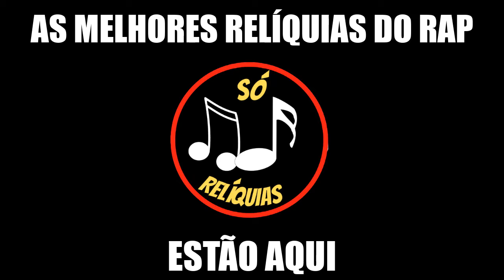🎧TRIBO DA PERIFERIA ELA TÁ VIRADA (VIDEOCLIPE)🎶TRIBO DA PERIFERIA ANTIGAS🎶ELA TA VIRADA🎶RAP NACIONAL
3° Sugerir nos comentários qual seu artista preferido.

Salve, rapaziada. Criei este canal para postar aqui para vocês, o melhor do rap nacional antigo, cresci ouvindo Racionais Mc's, Facção Central, Ndee Naldinho, Face da Morte, Realidade Cruel, entre outros. Sou um adepto do rap nacional brasileiro, principalmente os raps da antiga. Se inscrevam no canal e ative o sininho para me motivar a sempre tá postando os raps aqui na moral, me fortalece aí porque dá um trampo fazer esses tipos de vídeos espectro. Tamo junto!

Produção de El Padrino 061

Direção e Fotografia: Ivan Ramos Lacombe
Assistente de Direção: Rodrigo Campos de Almeida
Edição: Marcelo Pahl
Iluminação e 1º Assistente: Uirá Viana Castanha
Produção: Rodrigo Campos de Almeida e Equipe Kamika-Z
Assistente: Guilherme Castrioto, Kenia Menezes e Bruno de Marco
Finalização e Color: Ivan Ramos Lacombe
Produção Executiva: Wesley Zaremaré

Apoio: La Ursa

tribo da periferia antigas - tribo da periferia - pensamentos.

insônia - tribo da periferia part hungria hip hop (official music).
🎷 tribo da periferia  - as melhores 🎷20 melhores canções.
das melhores músicas  da tribo da periferia.
01:13:46 - meu preferencial - cts e tribo da periferia.

tribo da periferia - las vegas - tribo da periferia ft.

tribo da periferia ft.
eclipse - tribo da periferia ft. a vida é um sopro - tribo da periferia ft.

conspiração - tribo da periferia ft.

rap nacional anos 90 - rap nacional anos 90 - volume. rap nacional anos 2000 - volume. rap nacional anos 90. só rap nacional das antigas ( clássicos) vol.

rap nacional das antigas cd completo - 🎧 raps nacionais classicos 🎧🎼 só rap nacional das antigas (clássicos).

🎧 raps nacionais classicos 🎧🎼 só rap nacional das antigas (clássicos) ..

 clássicos rap nacional - rap nacional- só as de mil grau - clássico - 03. só rap nacional das antigas ( clássicos) vol. o melhor do rap nacional - só clássicos volume.

: esse canal foi criado com o intuito de divulgar e difundir os clipes de "rap nacional clássicos"  tendo em vista que ao  procurar no youtube  raramente  encontramos referências de nossos vídeo-clipes  produzidos entre os anos 80 e 2000  em boa qualidade.

rap nacional anos 90 - volume.

só rap nacional das antigas #02 (clássicas).

rap nacional   clássicos vol 01 cd completo.

Pessoas também pesquisam por:

uma hora de beat de rap para rimar em batalha de rima
músicas de rap
Rap de Super-Herói
1 hora de musicas
1 hora de musica
1 hora de trap
rap do karate kid
natu rap ceu azul
set trap br 2021
Rap de Anime
NERD HITS
7 Minutoz
1 HORA DE BEAT DE RAP